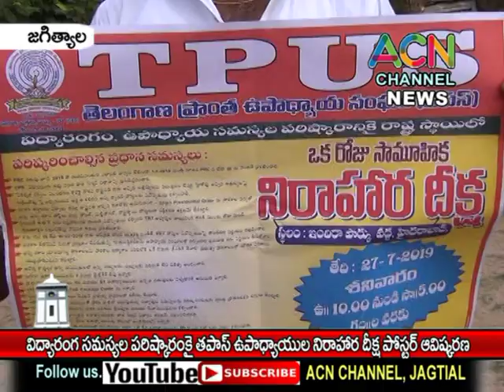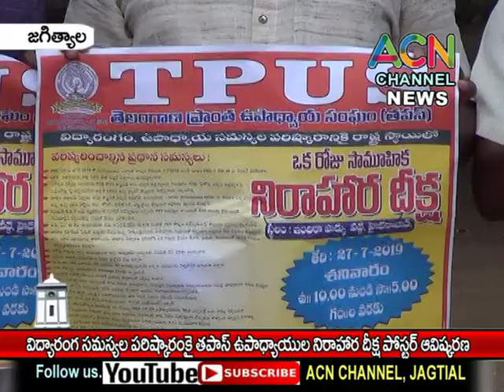జగిత్యాల : విద్యారంగ పరిష్కారం కై TAPAS ఉపాధ్యాయులు తలపెట్టిన నిరాహారదీక్ష పోస్టర్ ఆవిష్కరణ